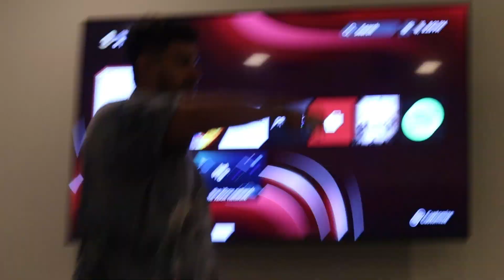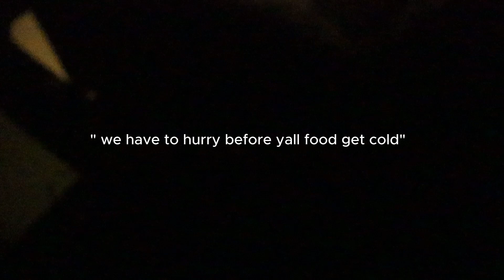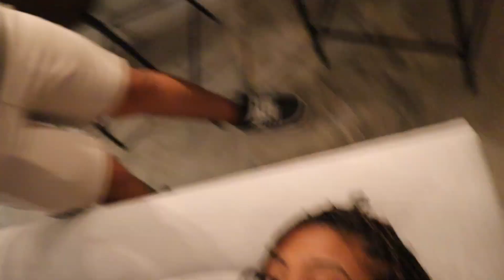Houstonians take over AUSTIN : LAKE TRAVIS, SIXTH STREET, GAME NIGHT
Austin in July 2023 was a success,
Honestly I'm very glad I'm finally getting this video up. So I can start uploading my FALL VLOGS & content. Your girl is on her " THAT GIRL" & "CONTENT ERA " wave.. or atleast I'm trying to be. Here's to my first upload of October :)

GOAL: 10,000

REACTIONS CHANNEL: